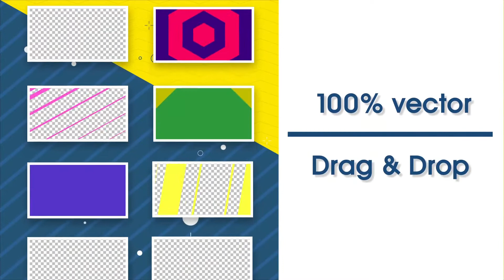125 Trendy Transition Pack | Adobe Premiere Pro Template